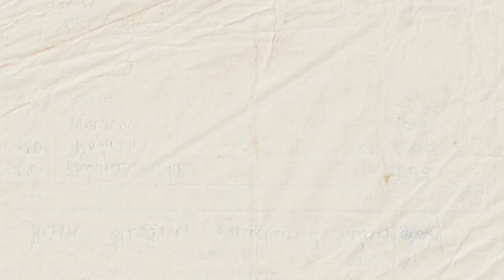Chocolate Cupcakes in airfryer and microwave| Alu tikki for mama...